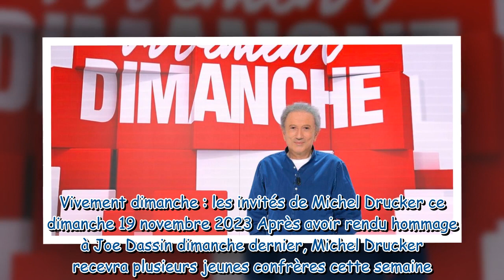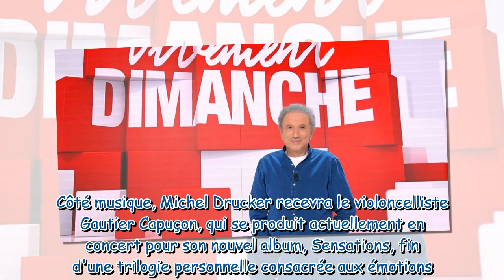Vivement dimanche France 3 qui sont les invités de Michel Drucker ce 19 novembre 2023